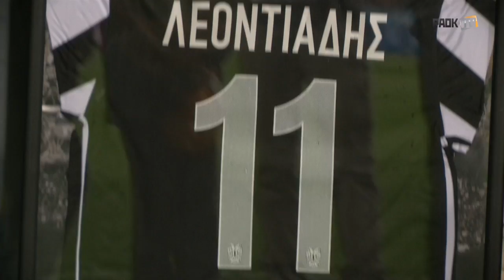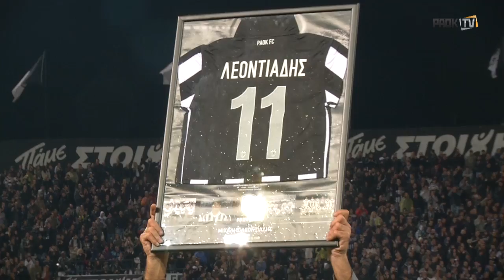Η βράβευση που ξεσήκωσε την Τούμπα - Μιχάλης Λεοντιάδης - PAOK TV